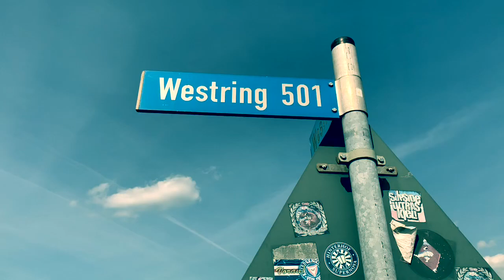Derby-Talk4/5 mit Stefan Thesker. St Pauli : Holstein Kiel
Im 4. Teil des Derby-Talks habe ich mit Stefan Thesker gesprochen. Viel Spaß damit!